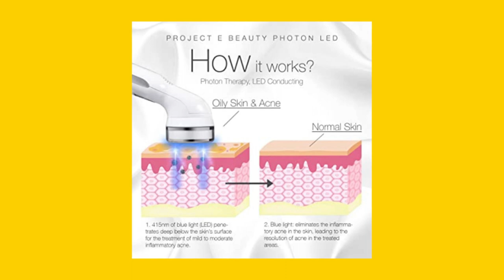Discover Project E Beauty: Affordable, Effective, and Safe Skincare Products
If you're in the market for high-quality and affordable beauty products, look no further than Project E Beauty. This innovative company is dedicated to delivering safe and effective skincare solutions that are accessible to everyone. Their commitment to making beauty affordable is a testament to their belief that everyone should have access to quality skincare products without breaking the bank.

Project E Beauty's mission is to help people achieve healthier, clearer, and more beautiful skin. Their innovative products are designed to address a wide range of skin concerns, from acne and blemishes to fine lines and wrinkles. The Project E Beauty Blue LED+ Acne Light Therapy device is just one example of their dedication to creating effective and affordable skincare solutions.

What sets Project E Beauty apart from other beauty brands is their commitment to quality. All of their products are manufactured using only the best ingredients and the latest technology. The Project E Beauty Blue LED+ Acne Light Therapy device, for example, features 40 UV-free, non-heating LED bulbs, two operating modes, and a safety timer feature, making it safe and effective for daily use.

If you're looking for a trusted brand that offers innovative and affordable skincare solutions, look no further than Project E Beauty. With their commitment to quality and affordability, you can be sure that you're getting the best possible value for your money. Whether you're struggling with acne, fine lines, or other skin concerns, Project E Beauty has a product that can help you achieve the beautiful, healthy skin you've always wanted. So why wait? Try Project E Beauty today and discover the difference for yourself!